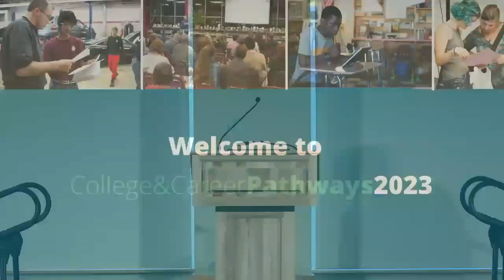College & Career Pathways 2023: Welcome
High school students and parents/guardians, whether you’re college-bound, training-bound, or not sure, VSAC's college and career pathways events and resources are for you.

This is a recording of the live welcome at College & Career Pathways on March 18, 2023, featuring VSAC Vice President Patrick Leduc, UVM Vice Provost for Enrollment Management Jay Jacobs, and Vermont House of Representatives Speaker Jill Krowinski.

Each CCP event features three sessions with 12 workshops for families to explore and learn about all the offers for college and careers.

About VSAC:

The Vermont Student Assistance Corporation is unique in its scope and role. Created by the Vermont Legislature in 1965 as a public nonprofit agency, we advocate for students and their families to ensure that they have the information, the counseling and the financial aid to achieve their education goals.

We begin by helping families save for education. Our counselors work with students in nearly every Vermont middle school and high school, and again as adults. Our financial aid programs attract national recognition, and our loan programs and loan forgiveness programs are saving Vermont families thousands of dollars in interest.